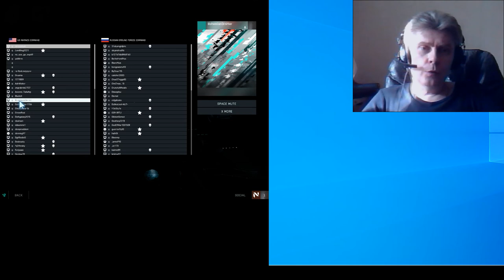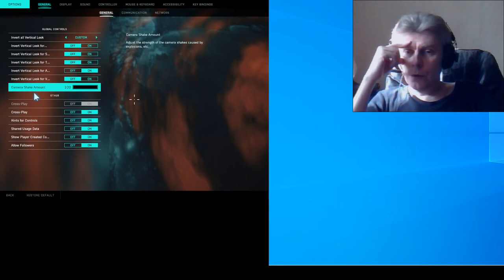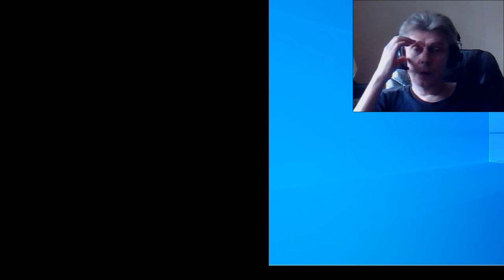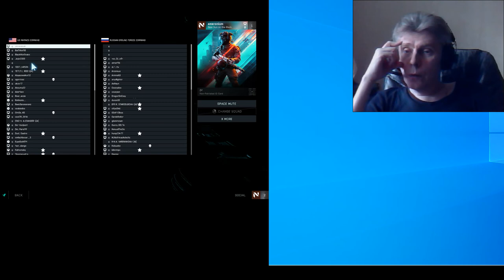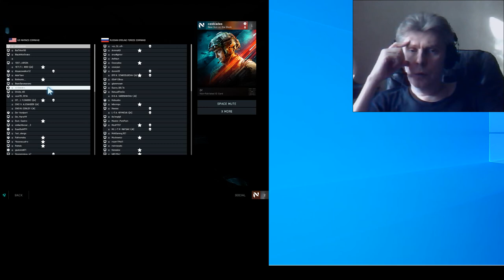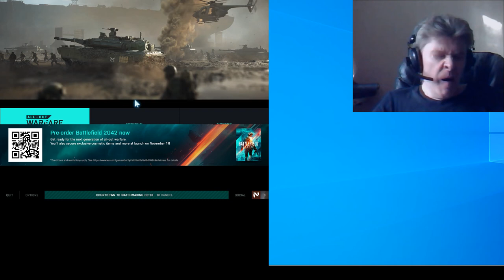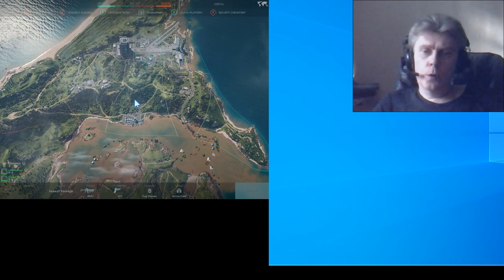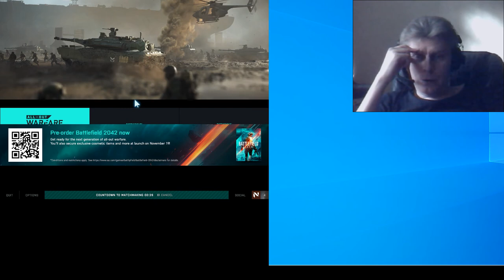1 Battlefield 2042 beta fps adventure George IV Kostandi